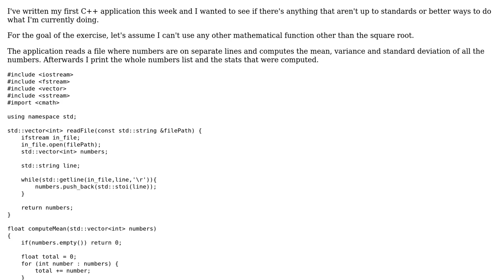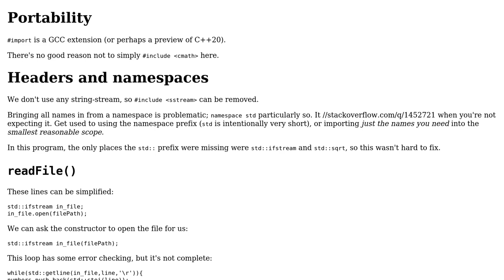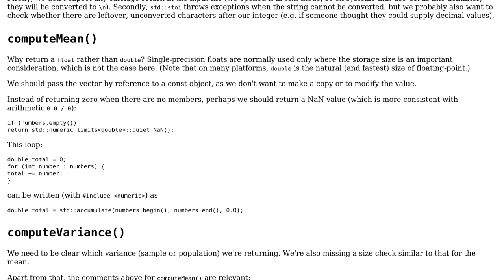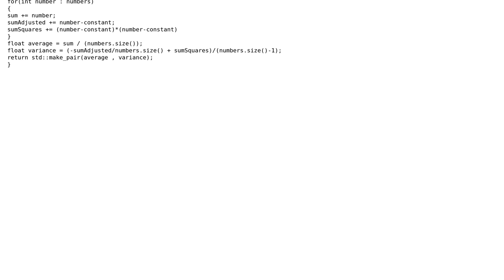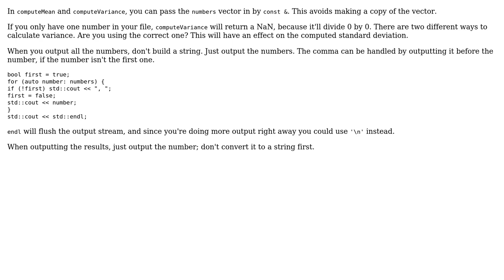Code Review: Compute mean, variance and standard deviation of CSV number file (3 Solutions!!)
Code Review: Compute mean, variance and standard deviation of CSV number file

With thanks & praise to God, and with thanks to the many people who have made this project possible! | Content (except music & images) licensed under CC BY-SA | Music | Images & others | With thanks to user Toby Speight user ratchet freak user IEatBagels user 200_success user 1201ProgramAlarm and the Stack Exchange Network Trademarks are property of their respective owners. You are responsible for your own actions.